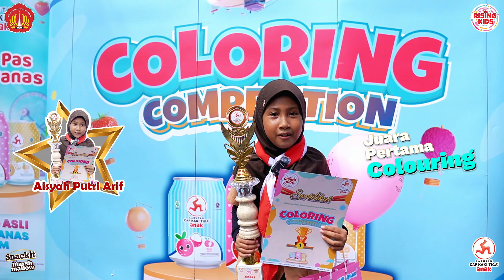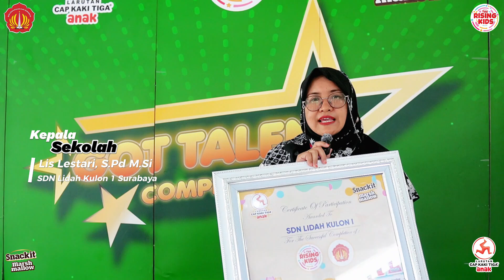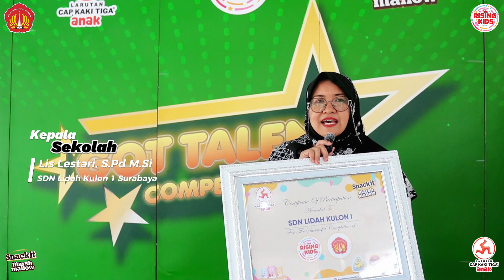SDN Lidah Kulon 1 Surabaya The Rising Kids 2024 - Tamapicture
Event The Rising Kids 2024 Hadir Di Sekolah Kalian
Kali Ini Hadir Di 30 Sekolah Surabaya ,Yakni 20 Sekolah Negeri Dan 10 Sekolah Swasta ,Bagaimana Keseruan Fashion Show,Coloring Competition & Got Talent ,Yuk Ikuti Keseruannya Yaa !